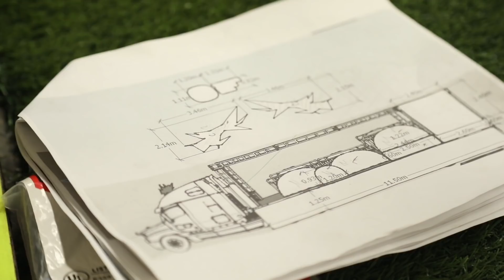PrideAtWMG Ciudad de México [23 Junio 2018]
Así se vivió la Marcha del Orgullo LGBTTTI en la Ciudad México el sábado 23 de Junio de 2018 donde Warner Music México se unió a la celebración  a propósito de las cuatro décadas que cumple esta marcha.